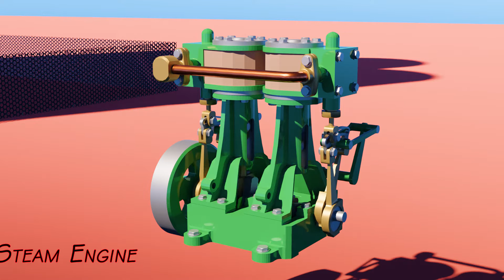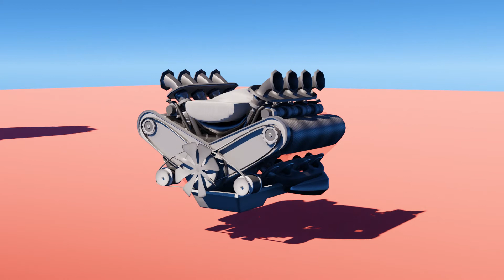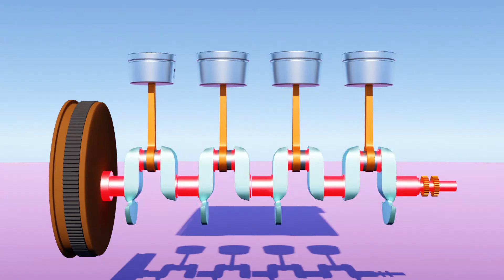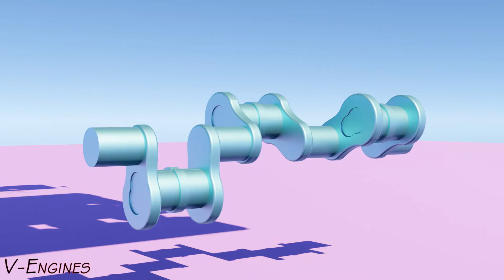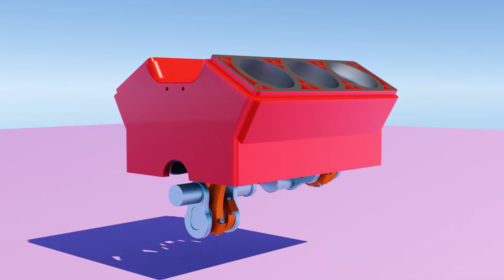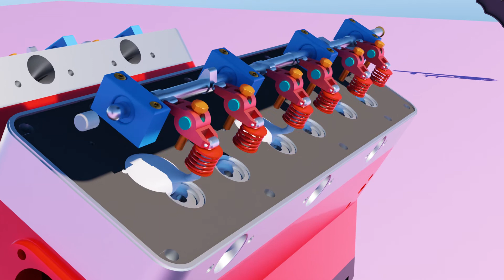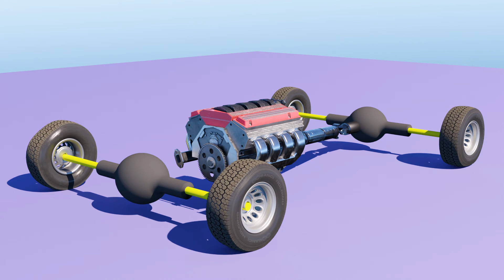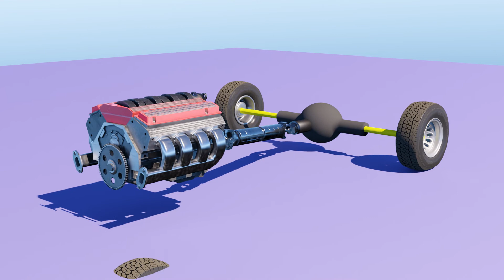How a Car Engine Works?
Hello Friends,
In todays video we will learn, Things You Should Know About Your Car Engine. How Does A Car Engine Work? (3D Animation). I have explained everything you will never have heard about a car engine and how does it work. The basics however lies within the
$- Stroke engine principle what i have explained in my first video. All this knowledge I have gathered during my studies in mechanical engineering. I have tried my way best so you people can understand it in simple language about engine working. 3D animation
takes a lot of hardwork and efforts. Sorry for my late videos as my pc isn't so fast enough to render the animation, so it takes time.

JAI HIND